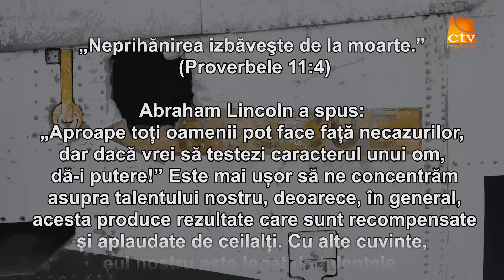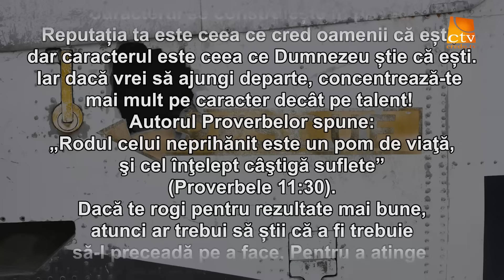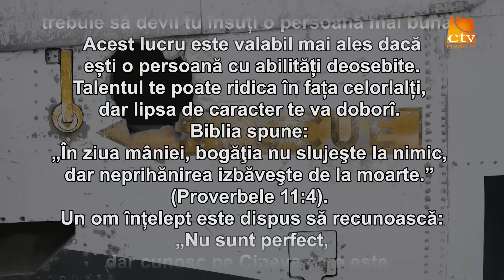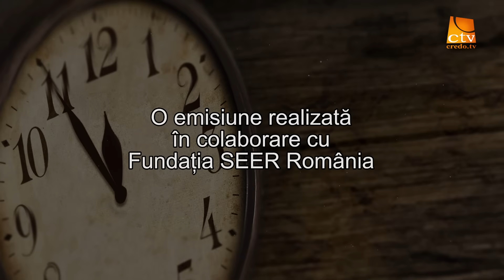Cuvantul Lui Dumnezeu pentru Astazi - 10.09.2024